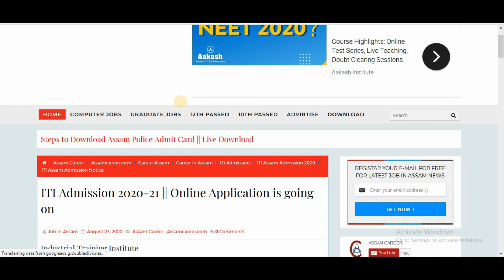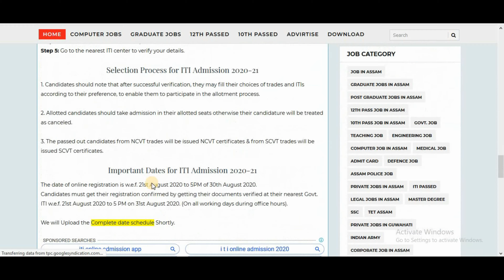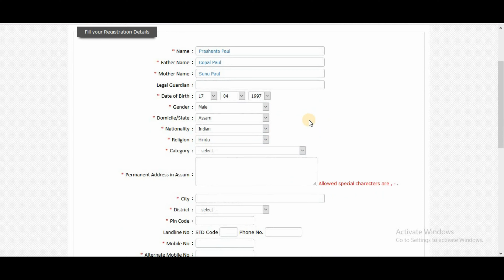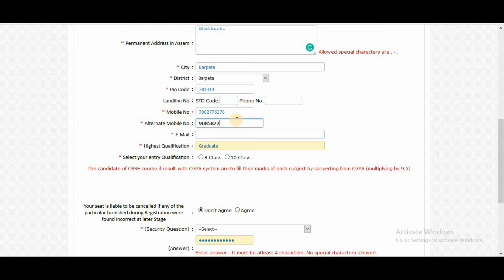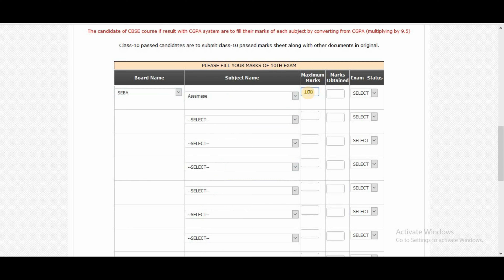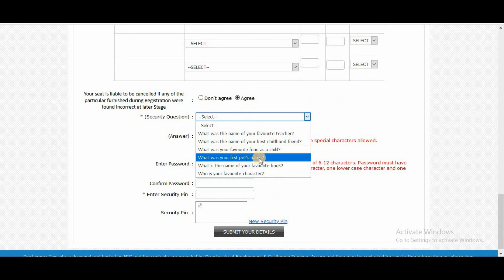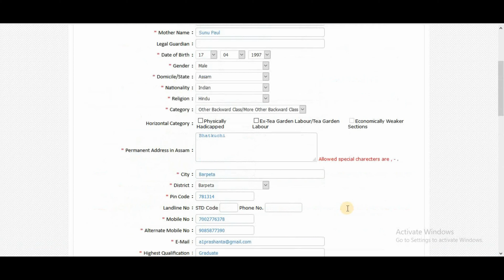How to Apply for ITI Assam Admission || Step by Step Process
Directorate of Employment and Craftsmen Training, Assam has released the official ITI admission notification 2020 for admission into Govt. ITI's of Assam for the session 2020-21. All the Students, who were waiting for ITI Admission for session 2020-21, they can apply Online from 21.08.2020. Here we are going to discuss the application process for ITI Online Admission.